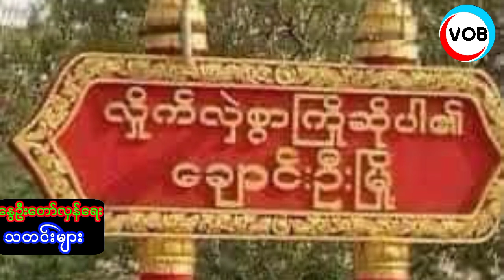သမ္မတအဖြစ်(၁၀)နှစ်တာဝန်ယူဖို့ မင်းအောင်လှိုင်ထုတ်ပြောလာ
ပြည်တွင်း/ပြည်ပသတင်းတွေကိုနေ့စဥ်အချိုန်နဲ့တစ်ပြေးညီတင်ဆက်ပေးနေပါတယ်ရှင့်။